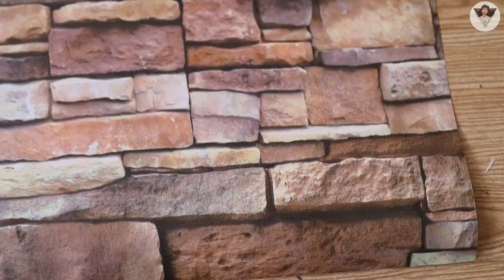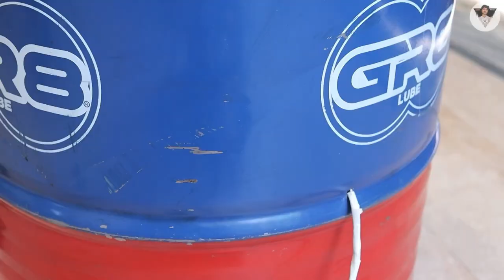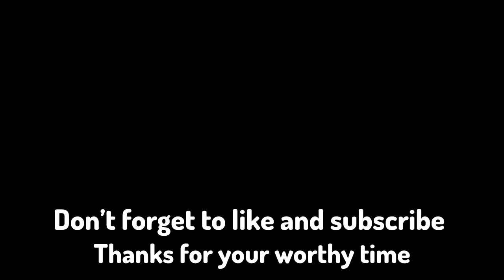Iron Drum to Infinity Table - How Deep ?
Watch how I transform an iron drum into a stunning infinity illusion table! Follow this DIY project step-by-step and create your own mesmerizing piece of decor

Infinity table
Infinity illusion table
Deep well table

Regards Mr kge